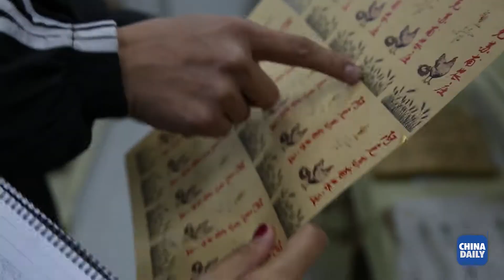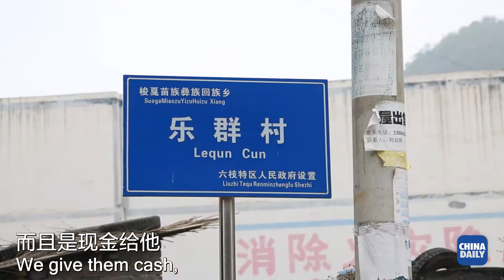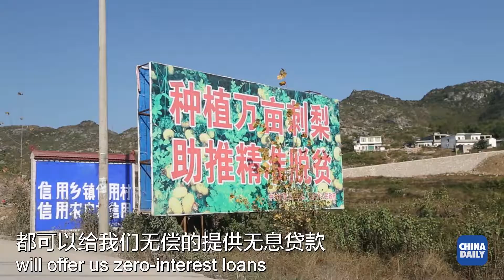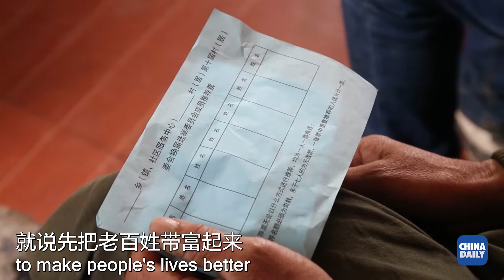Sowing the seed of cooperation